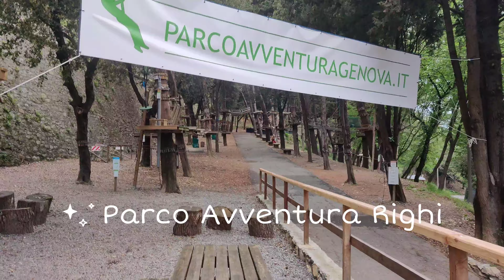🇮🇹 Funicolare Genova Zecca - Righi TOUR (Genova, Liguria, Italy)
Welcome to my travel vlog, where I take you on a journey around the world to explore new cultures, cuisines, and experiences. As a passionate traveler, I believe that there's no better way to broaden our horizons than by immersing ourselves in the diverse beauty that this world has to offer.

Join me as I discover hidden gems and must-see landmarks, from the bustling streets of Tokyo to the tranquil beaches of Bali. We'll hike through breathtaking mountain ranges, taste exotic flavors, and meet fascinating locals who will share their stories and customs with us.

But this isn't just a sightseeing tour - I'm all about diving deep into the heart of each destination, learning about its history and traditions, and trying out unique activities that capture its essence. Whether it's taking a hot air balloon ride over Cappadocia or learning to make traditional pottery in a quaint Tuscan village, I'm always up for an adventure.

Through my vlogs, I hope to inspire you to step out of your comfort zone and explore the world with an open mind and an adventurous spirit. So come along for the ride and let's make some unforgettable memories together!